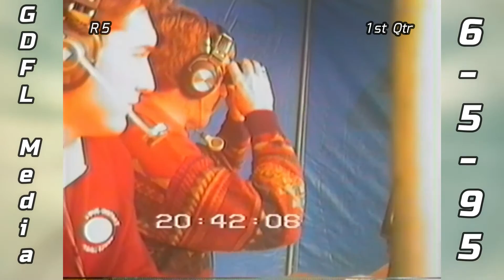R5 North Geelong v Anakie 1st Qtr 6 5 95